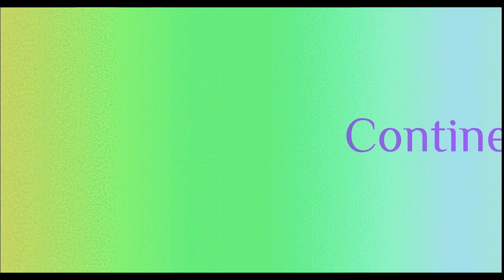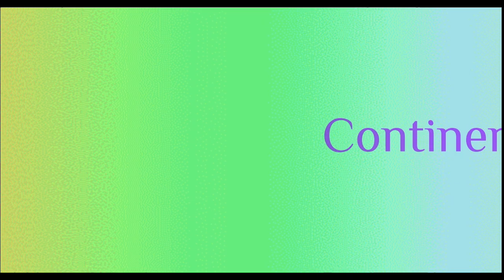VDM Again????? HIs vdm# Real Mission Is Clear To The Blind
Hello Viewers. Another Day. Another Video From The Stables Of MsContinental. Kindly Share This And Hopefully, VDM Haters Will See It If They Haven't